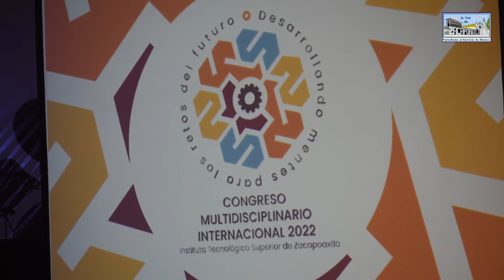Cumple 26 años el Tecnológico de Zacapoaxtla